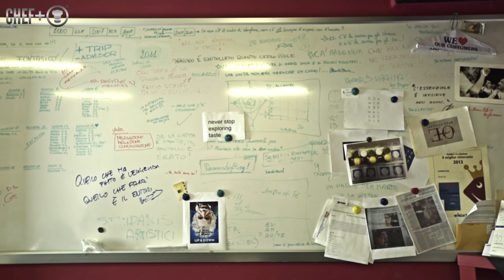Michelin star chef Davide Scabin creates cyber eggs and zucchini in carpione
Michelin star chef Davide Scabin creates cyber eggs and zucchini in carpione, two dishes that showcase the food and food style at his restaurant in Rivioli on the outskirts of Turin, northern Italy. Davide talks us through how his food has evolved and developed whilst showcasing these two great dishes.